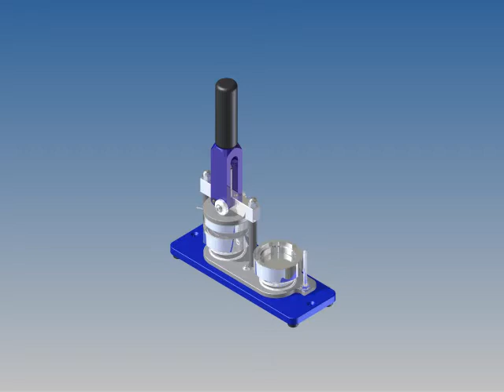Button Press Video